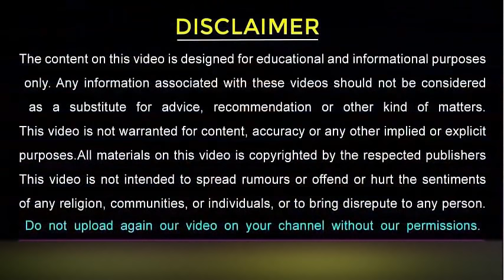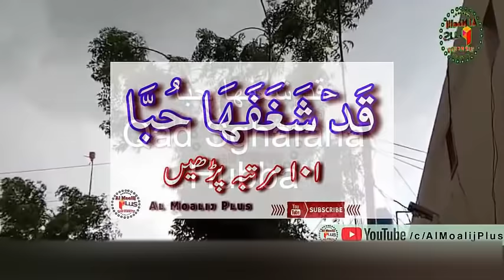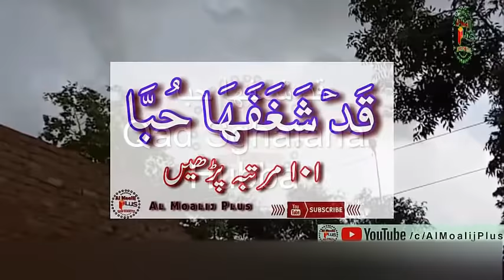Muhabbat Ka Krishmati Amal | Dil o Dimagh Ko Qaboo Karna | Wazifa For Love | By Al Moalj Plus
dosto meri aaj ki video main Muhabbat Ka Karishmati Amal paish kia ja raha hai ye amal 7 din ka hai Muhabbat Ka Karishmati Amal ye quraani amal hai is ko sirf jaez maqsad keliye hi karen Muhabbat Ka Karishmati Amal is amal ke karne se aap kisi ka bhi dil o dimagh apne bas main kar sakte hain Muhabbat Ka Karishmati Amal ye amal bahot tezi se kaam karta hai.

●▬▬▬▬▬▬▬▬▬▬▬ஜ۩۞۩ஜ▬▬▬▬▬▬▬▬▬▬▬●
                             MY OTHERS VIDEOS LINKS
●▬▬▬▬▬▬▬▬▬▬▬ஜ۩۞۩ஜ▬▬▬▬▬▬▬▬▬▬▬●